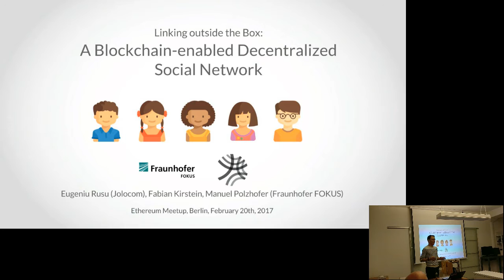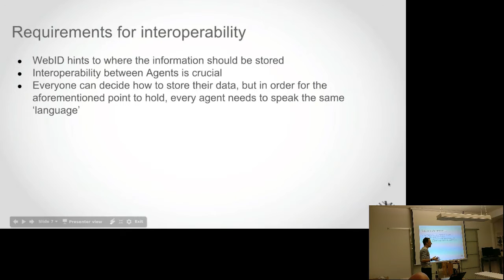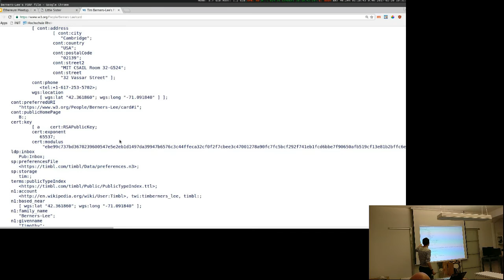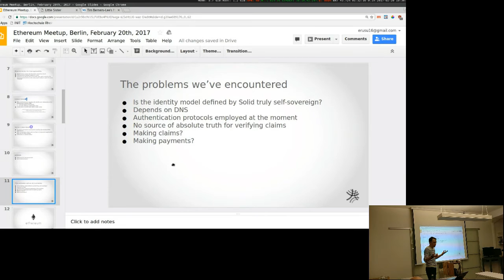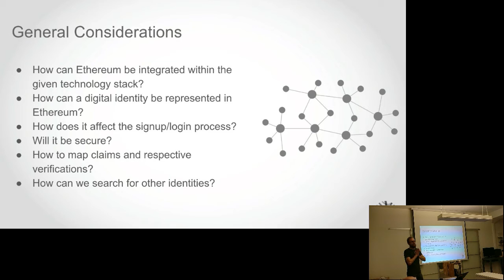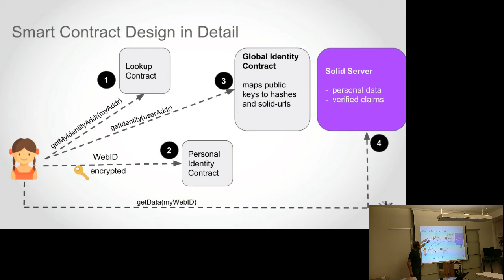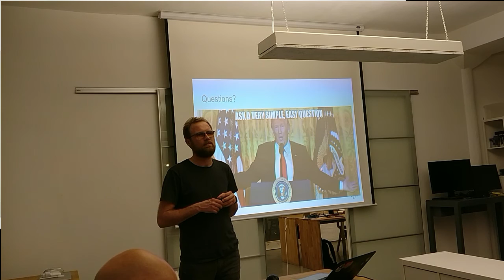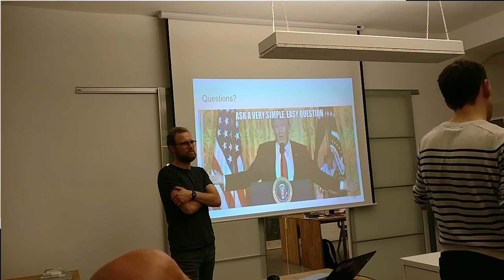Linking Outside the Box - Eugeniu Rusu, Fabian Kirstein